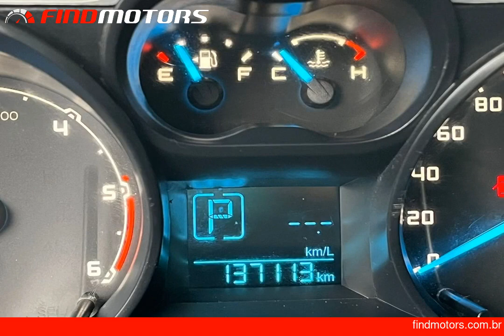FORD RANGER 3.2 XLT 4X4 CD 20V 2014 - FindMotors.com.br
FORD RANGER 3.2 XLT 4X4 CD 20V 2014 DIESEL - FindMotors.com.br

Esse Veículo esta em Sorocaba/SP na loja: Mega Veículos

MEGA VEÍCULOS - A MAIS DE 20 ANOS NO MERCADO - SEM RECLAMAÇÕES PROCOM ou RECLAME AQUI ! Veiculo com Laudo Cautelar Aprovado com Apontamento . IPVA 24 TOTAL Pago . Financiamento Bancário com as Melhores Taxas ; em até 60 Meses ; Com ou SEM CNH ( Sujeito Análise ) . Aceitamos Trocas por Carros ou Motos . Valor do veiculo anunciado R$15.000,00 Abaixo da Fipe  para REPASSE   . Visita Mediante Agendamento. RESERVAMOS O DIREITO DE CORRIGIR EVENTUAIS ERROS DE DIGITAÇÃO E FOTOS

Dados do Veículo
Veículo: FORD / RANGER 3.2 XLT 4X4 CD 20V
Ano: 2013/2014
Combustível: DIESEL
Portas: 4
Câmbio: AUTOMÁTICO
Cor: CINZA
KM: 137000

Opcionais:
✅ Abertura Porta Malas por Controle Remoto
✅ Air Bag
✅ Alarme
✅ Ar Condicionado
✅ Ar Digital
✅ Ar Quente
✅ Bancos Elétricos
✅ Bancos de Couro
✅ Bluetooth
✅ CD Player
✅ CD e MP3 Player
✅ Capota Marítima
✅ Cartão SD
✅ Computador de Bordo
✅ Console Central
✅ DVD Player
✅ Desembaçador Traseiro
✅ Direção Elétrica
✅ Direção Hidráulica
✅ Engate
✅ Entrada USB
✅ Estribo
✅ Freio ABS
✅ GPS
✅ Kit Multimídia
✅ Limpador Traseiro
✅ Piloto Automático
✅ Porta Copos
✅ Quebra Mato
✅ Retrovisor Fotocrômico
✅ Retrovisor Retrátil
✅ Retrovisores Elétricos
✅ Rodas de Liga Leve
✅ Rádio
✅ Rádio USB
✅ Rádio e MP3
✅ Santo Antônio
✅ Sistema ISOFIX
✅ Som Original
✅ Travas Elétricas
✅ Tração 4x4
✅ Tração ASR
✅ Trio Elétrico
✅ Vidros Elétricos

ESSE ANÚNCIO FOI CRIADO AUTOMATICAMENTE PELO FINDMOTORS